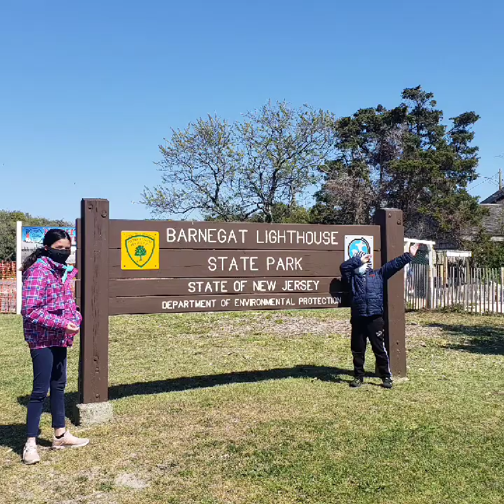Barnegat Lighthouse, New Jersey